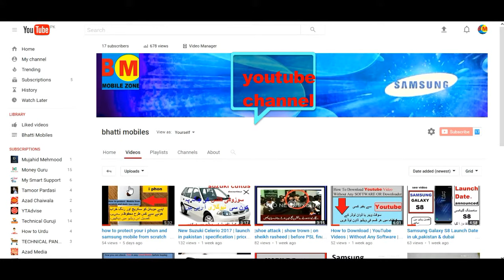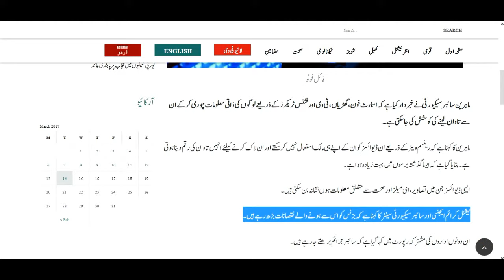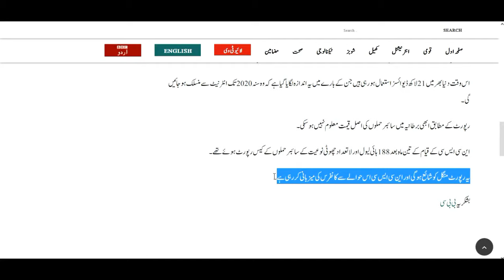smart phon can be hack? | bbc news report | be carefull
hi,
i am tahir from bahtti  mobiles youtube channel, here we discuss about bbc report , smart phon can be hack? solution,and much more detail,
other videos of our channel about mobile products and mobile industy are given here in description, go and see all other videos,